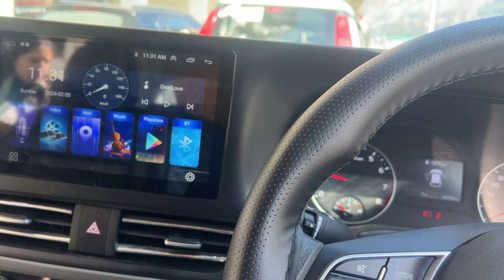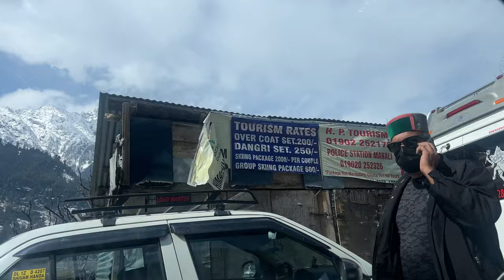Apni Kia Fass gyi barf mein || Solang Valley || Self Recovery || 2024 || MANALI VLOG😍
Hi
   This is our  vlog .hope you enjoy it.watch full travel video on my youtube channel

I hope you enjoyed this short video
hit likes.

lots of  ❤️